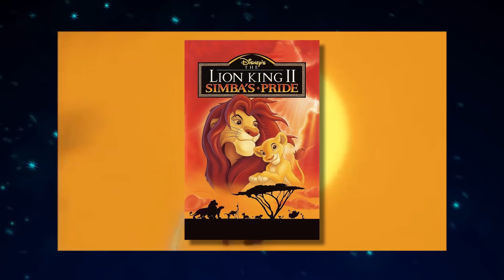O curta de NATAL da Disney que VAI TE FAZER CHORAR!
Produzido pra um novo filme de FANTASIA que nunca rolou, "A Pequena Vendedora de Fósforos" é um curta super agridoce que se passa na época do natal, que traz uma mensagem linda e importante de refletirmos nessa época. Vem comigo que vou te guiar pelo filme, mostrando como a Disney criou esse curta lindo e como a mensagem é passada através do visual e da música. E foi dada a largada do Sugarmas!

🎢🎡 VAI PRA ORLANDO?  🏰🎇
✈ Compre seus INGRESSOS e ALUGUE O CARRO pra sua viagem pelo MELHOR PREÇO comigo

🔹Ficha Técnica🔹
🔹  Roteiro: Fernanda Schmölz

🔹 Edição: Fernanda Schmölz usando Wondershare Filmora

🔹 Câmera: Canon T6i Lente 18-55mm

🔹 A arte visual do canal e abertura são do Wellington Jr:
♡ SUGAR RUSH: Sua dose açucarada de cultura pop! ~